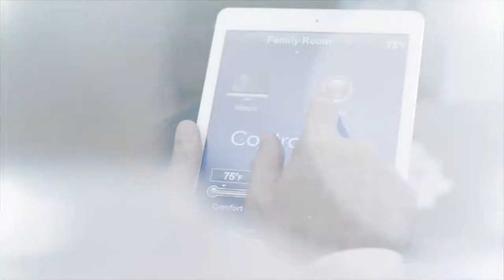Musik Mayer Kinospot, Multiroom Audio, Smart Home, Konferenztechnik